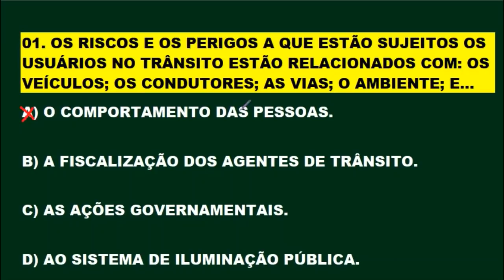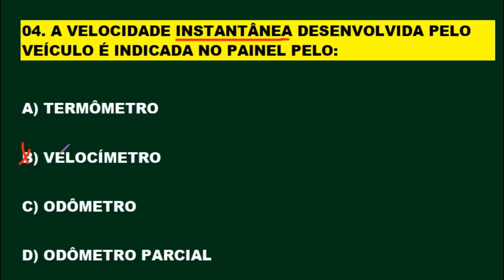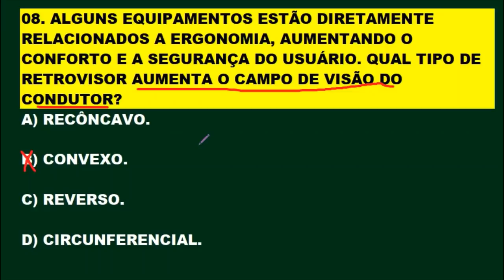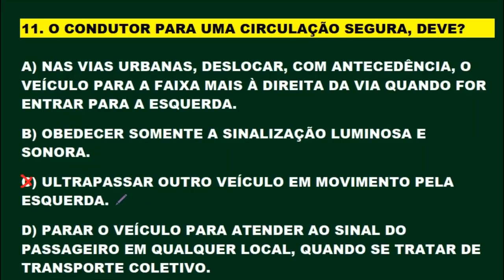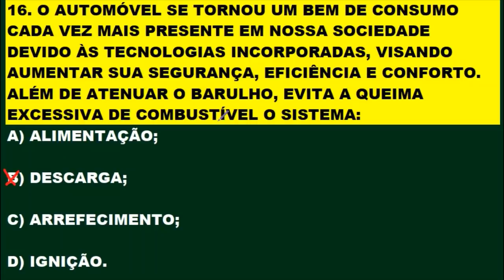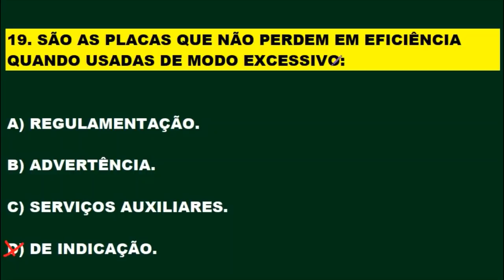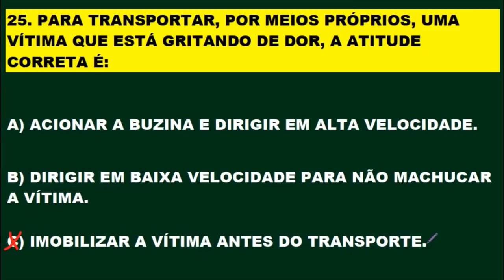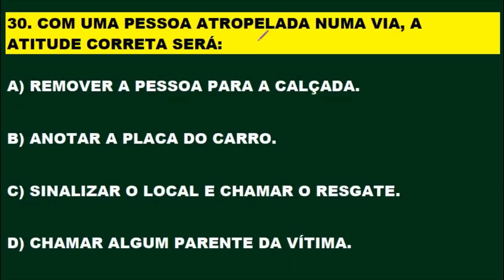SIMULADO DO DETRAN 2020, PASSE DIRETO NA PROVA TEÓRICA, 30 QUESTÕES QUE MAIS CAEM NA PROVA DO DETRAN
Inscrevam-se para fazer parte do canal, ative o sino 🔔 não percam o próximo vídeo. Clicando em gostei vai ajudar o canal e a vocês a crescerem juntos. Obrigado! Novos vídeos diariamente às 12:00 e 20:00 horas. Melhore o aproveitamento na prova do Detran estudando os simulados do canal. SIMULADO DO DETRAN 2020, PASSE DIRETO NA PROVA TEÓRICA, 30 QUESTÕES QUE MAIS CAEM NA PROVA DO DETRAN